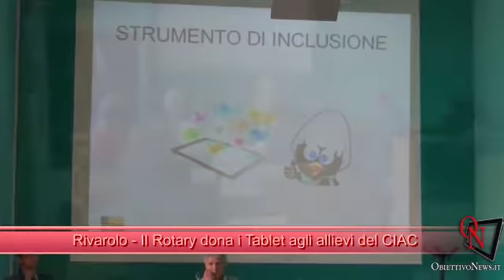Rivarolo - Il Rotary dona i Tablet agli allievi del CIAC